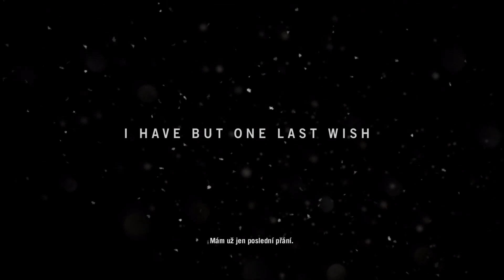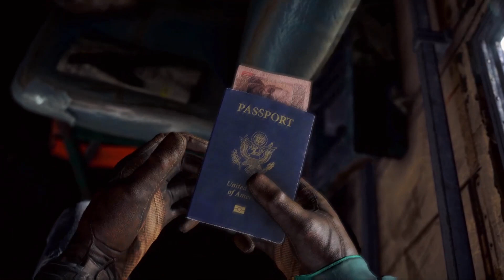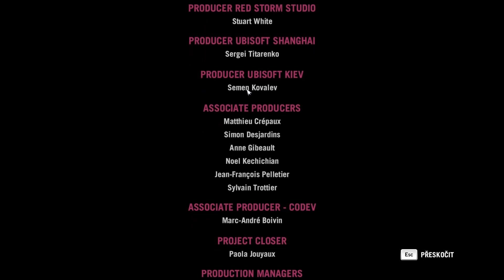Far Cry 4 | BONUSOVÝ KONIEC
Zdravím, v tomto videu si ukážeme ten druhý, "bonusový" koniec far cry 4ky 😃